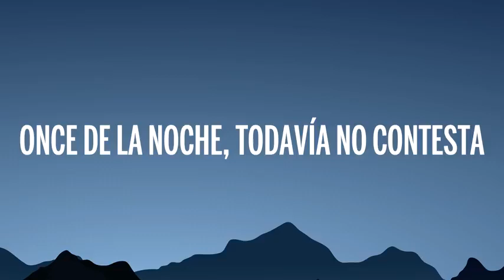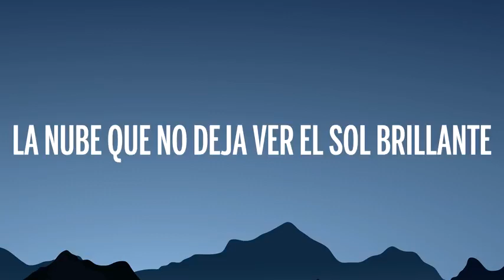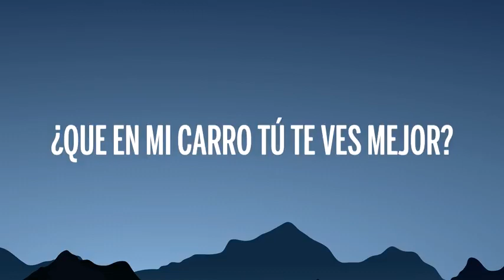Maluma - 11 PM [Lyrics/Letra]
Music Video by Maluma performing "11 PM" (C) 2019 Sony Music.